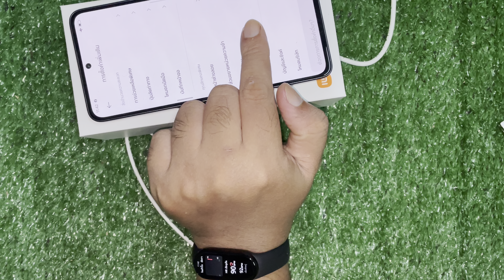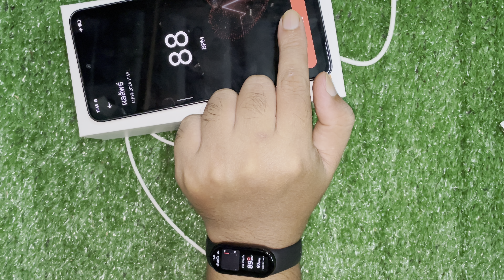Xiaomi band 9 vs Redmi Note 13 วัด อัตราการเต้นหัวใจ heart rate